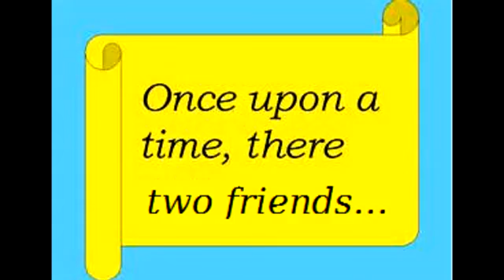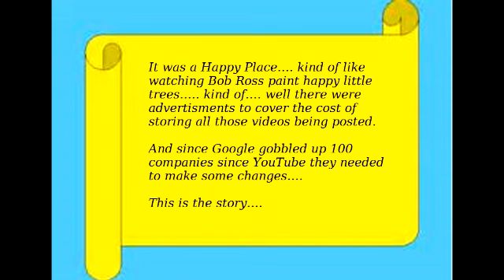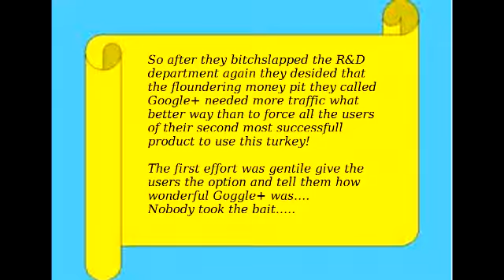Fuck Yourselves Google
Google took a great idea and flushed it down the toilet with Google+ being forced on us